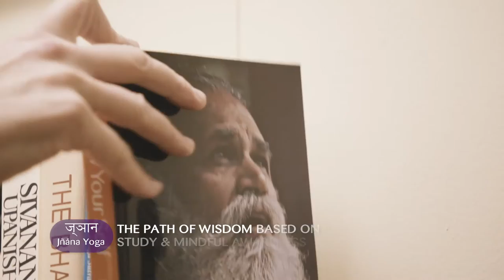What is Integral Yoga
This short informational video gives an overview of the Integral Yoga system developed by Sri Swami Satchidananda. Integral Yoga is a synthesis of the various branches of Yoga into a comprehensive lifestyle system. The aim is to promote the harmonious and optimal development of every aspect of the individual. The video also gives an overview of Integral Yoga International—the Integral Yoga organization and global community.

This video was made possible by the generosity of the Vince Beeton, the Harry Wadhwani family, and Rev. Sivani Alderman.

To purchase books, CDs, and DVDs, as well as digital downloads of Swami Satchidananda please go eBooks available from amazon.com, barnesandnoble.com and iTunes.

This video of Sri Swami Satchidananda is copyrighted by Satchidananda Ashram. OM Shanti.